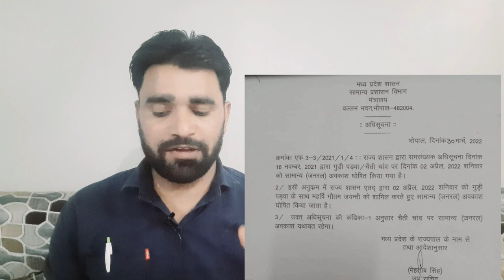|MP LATEST NEWS| मध्यप्रदेश में इस दिन रहेगा अवकाश ,अधिसूचना जारी |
मध्यप्रदेश शासन ने 2 अप्रेल को अवकाश को लेकर अधिसूचना जारी की है ।